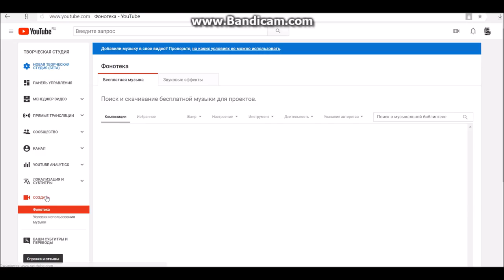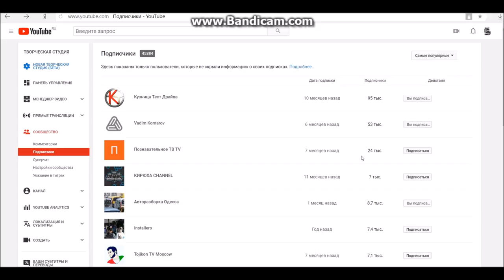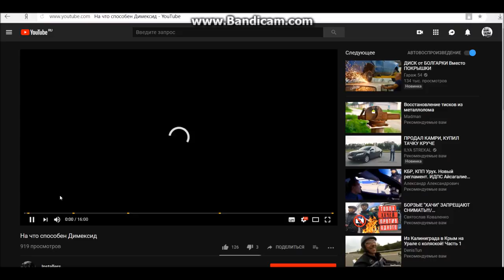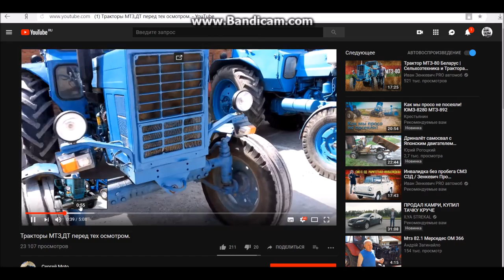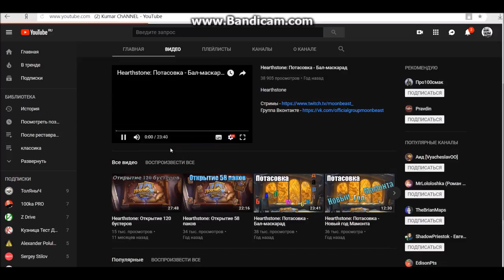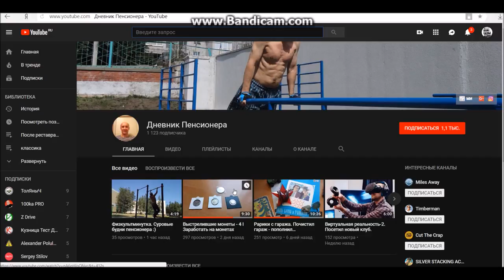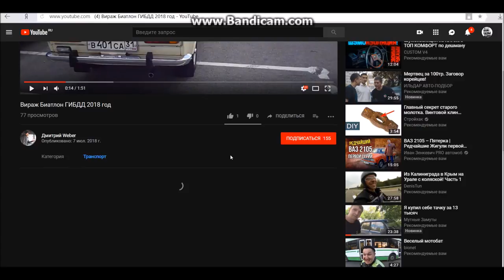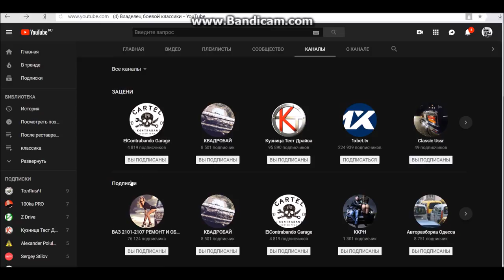Обзор каналов/Подписчики моего канала/Мои подписки на ютубе. 1 часть.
Пишите в комментарии название  вашего канала оценим.)

Правила поведения на канале:
1) запрещается использовать оскорбительные и/или ненормативные слова и выражения в адрес администрации канала и/или других пользователей;
2) запрещаются проявления агрессивной ксенофобии, шовинизма, расовой нетерпимости, разжигание межнациональной розни и/или вражды;
3) правила могут быть дополнены и/или изменены администрацией в одностороннем порядке;
4) нарушение Правил ведет к БАНУ пользователя.

дополнительное описание
не читать.